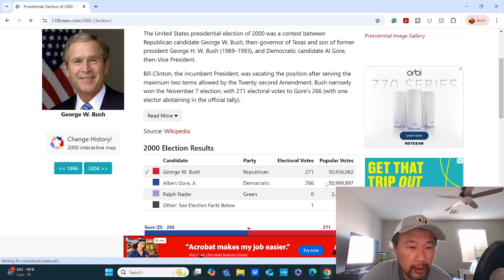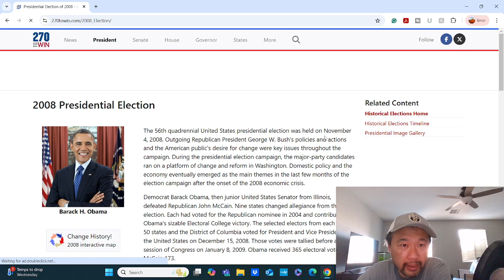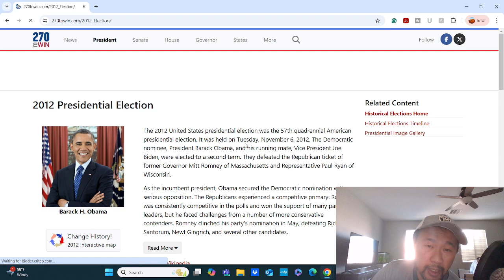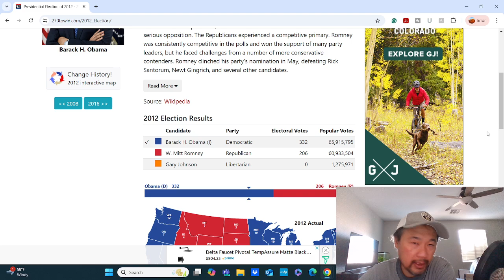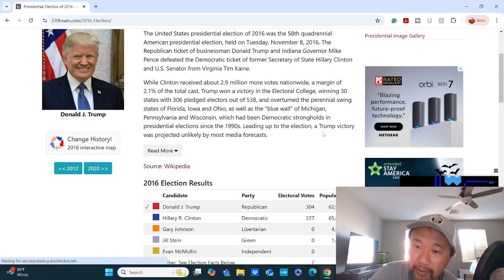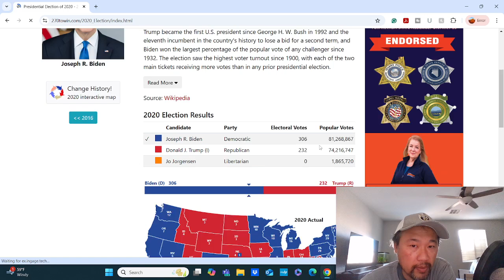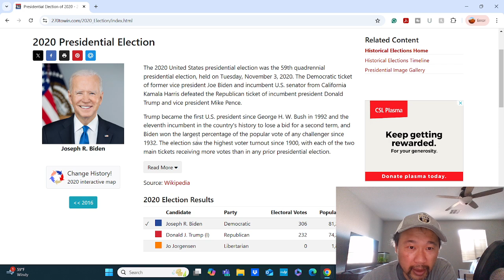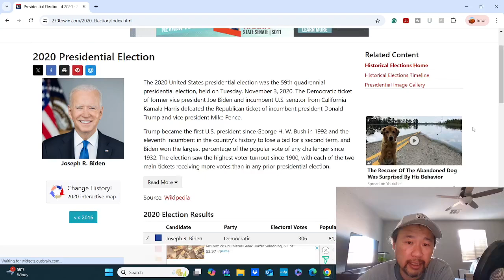My voting history for the past U.S presidential race and my explanation on how I voted!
My voting history for the past U.S presidential race and my explanation on how I voted! I am truly someone open-minded and independent!

Here's our link to our WeBull Get 2 FREE stocks valued up to $1850!

Here's our link to our Robinhood you could receive a free stock

Here’s our link to our Coinbase Usually they have an offer if you join and both of us would get some cryptocurrency depending if you take advantage of their offer.

Here's our link to start your own website with Bluehost and you could get a discount

Here's our link to Whatnot get $10 credit.

Together we can build a better tomorrow!

Our Ebay Store